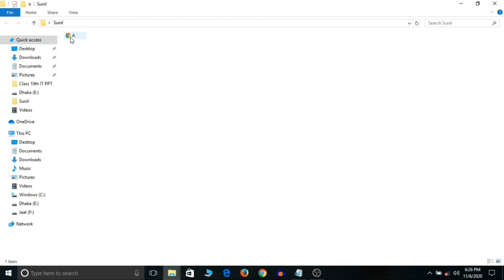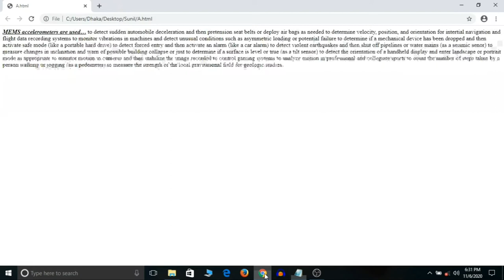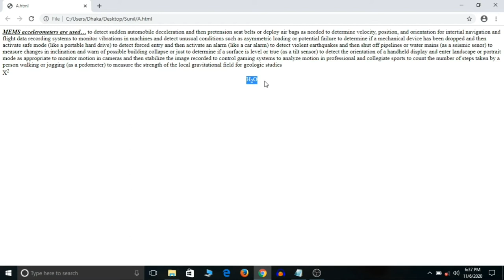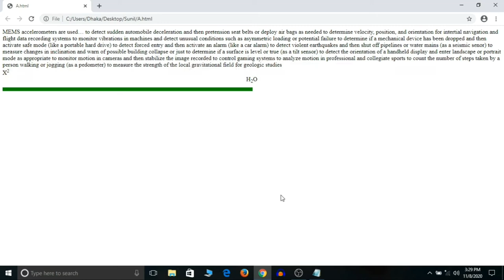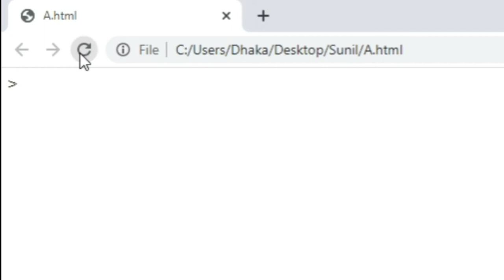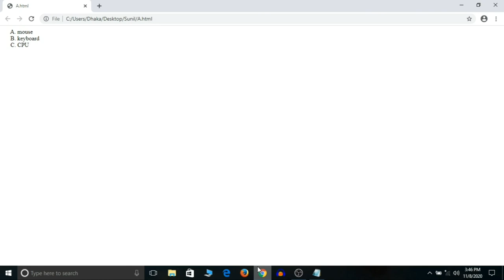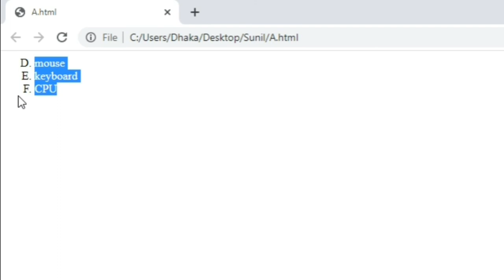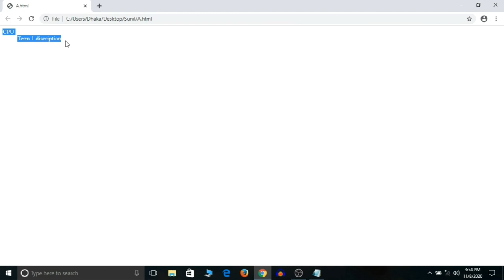10th Class Computer Chapter 3 - Introduction to HTML | Part 2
By Sunil Kumar | PGT Computer Science

10th Class Computer Chapter 3 - Introduction to HTML | Part 2
Hi I am Sunil. In this video I will teach you class 10th computer chapter 3 (Part-2) according to cbse syllabus. Watch the complete video.

GEARS YOU CAN USE FOR MAKING VIDEOS